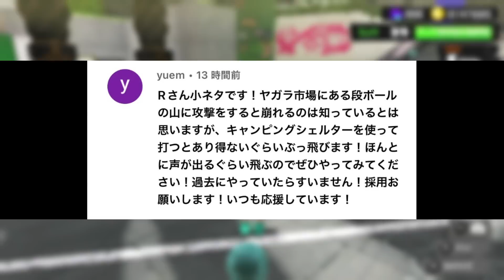めっっっっっっっっっっちゃダンボールを飛ばす方法【スプラトゥーン3】 スプラ小ネタ